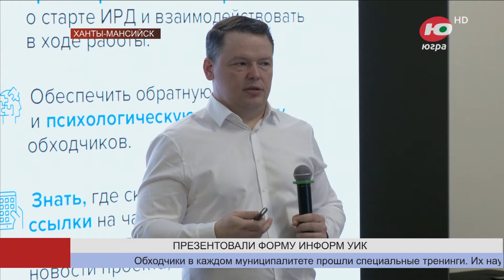Новости 12.02.2024 18:30